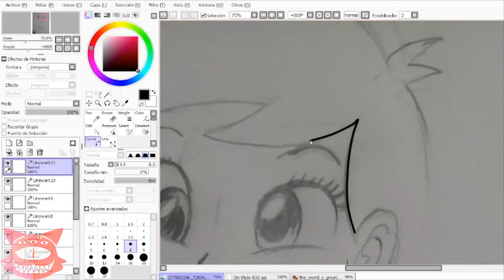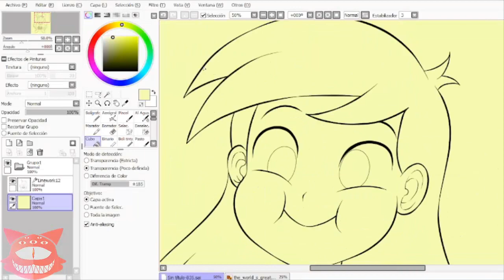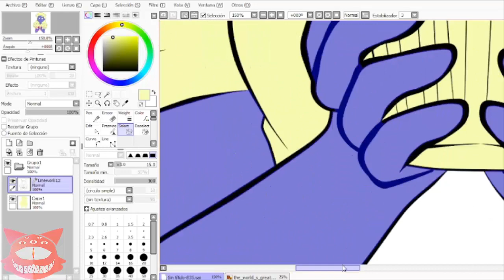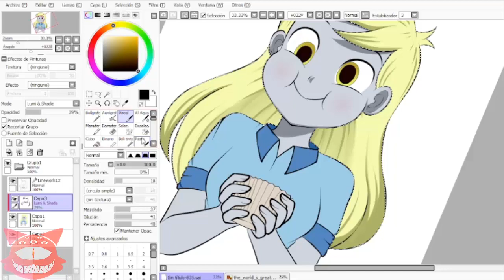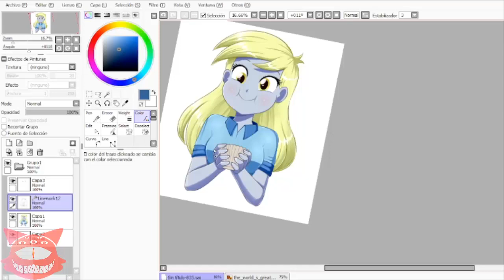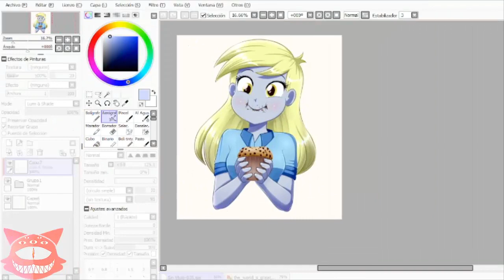.:VUELVEN LOS SPEEDPAINTS AL CANAL:.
El ultimo Speedpaint que hice fue en 2020, por lo que si fue mucho tiempo xD, y espero que apoyen estos vídeos sencillos :)

Dibujo final en mis redes abajo.